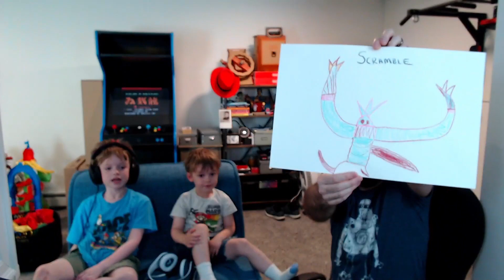CreatureFamily - Legend of Zelda Episode 2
We venture on to level 3 and spend some time gathering items to help os un our Journey. This week's Creature Feature is an odd creature named Scramble.